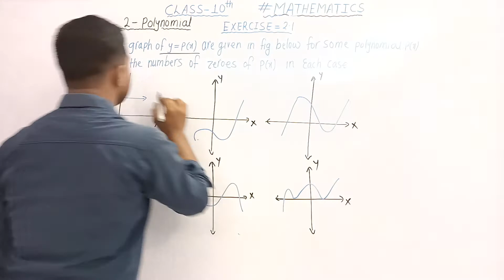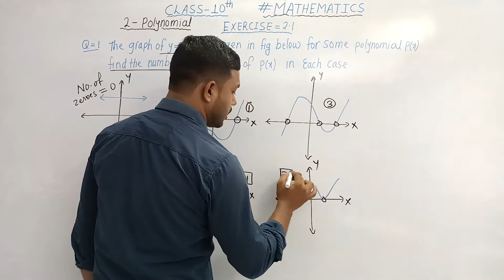Class 10 Maths|Chapter 2 polynomial Exercise 2.1 Solution by Javed sir